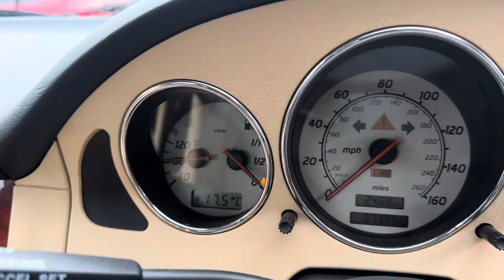Разборка Mercedes - SLK R170 1996-2004, 2.3 (VIN:WDB1704492F284753) LIG1684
Разобран Mercedes - SLK R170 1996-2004
Основные характеристики:
Год выпуска: 2003
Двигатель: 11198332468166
Объём двигателя: 2.3
Тип двигателя: Бензин
Коробка передач: КПП автомат (АКПП)
Кузов: Кабрио
Смотри каталог запчастей Mercedes - SLK R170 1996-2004 на :
⏰ Режим работы колл-центра:
08:00 – 20:00 – ежедневно